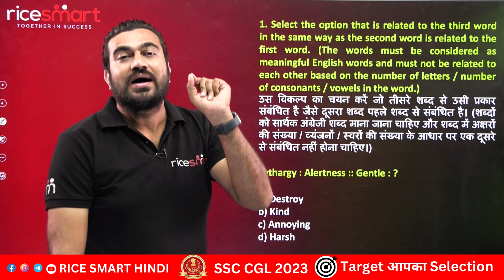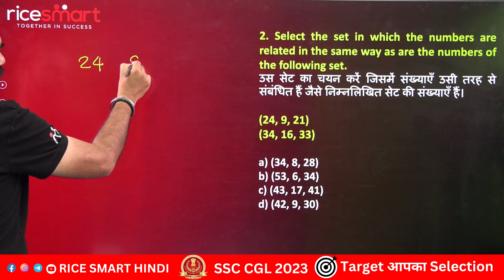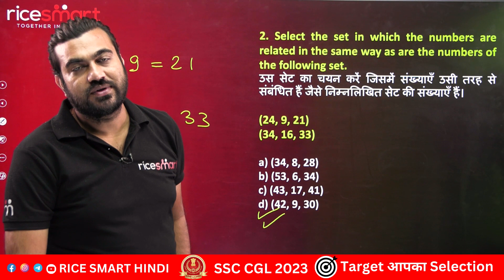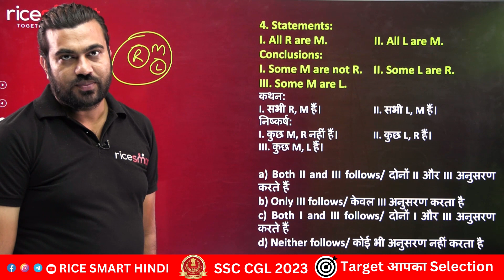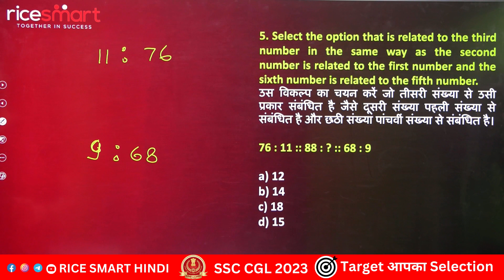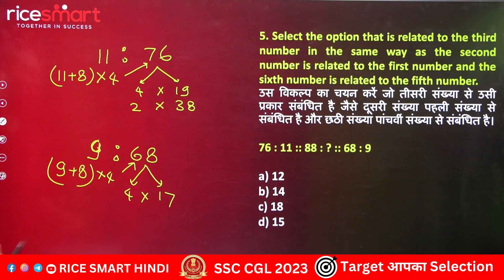REASONING TOP 5 QUESTIONS PART 04 BY SHYAM SIR @ricesmarthindi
📢 SSC 2023 YouTube Daily Live Class Schedule💥

👉09.00 AM - Vocab Capsule By Mahima Ma'am
👉10.00 AM - Reasoning & Math For CHSL By Ajay Sir & Shyam Jee Sir
👉12.00 PM - Computer Special By Dheerendra Sir
👉03:00 PM - GK/GS Special By India's Best Team
👉04:00 PM - English Special By Mahima Ma'am
👉05:00 PM - Maths Special By Hansraj Sir
👉06:30 PM - Reasoning Special Shyam Sir
👉07:30 PM - Science Special By Ghanshyam Sir
👉09:30 PM - Static GK By Himanshu Sir